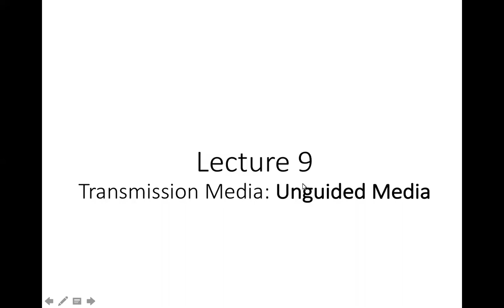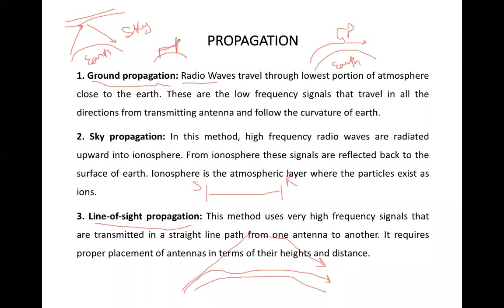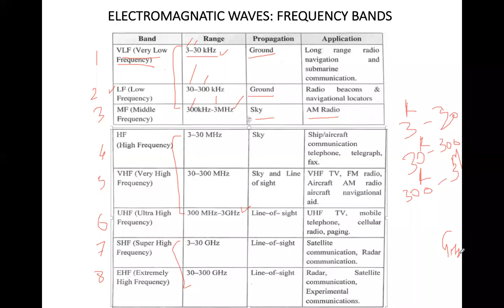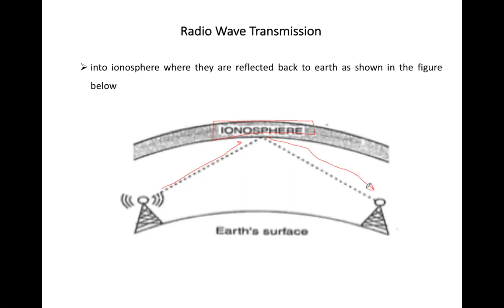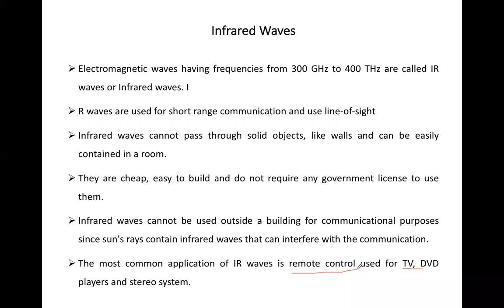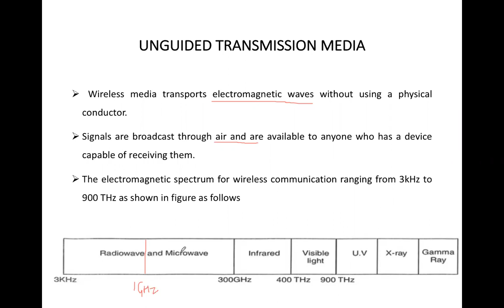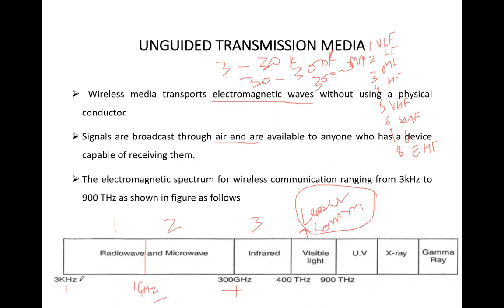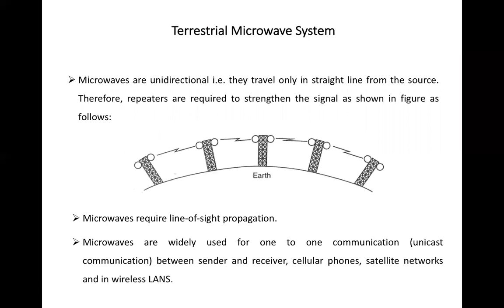Lecture 10: Radio waves, Microwaves, Infrared waves and Laser Communication | Computer Networks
Unguided Transmission Media
1. Introduction to Unguided Transmission Media
2. Propagation
    2.1 Ground Propagation
    2.2 Sky Propagation
    2.3 Line of Sight
3. Frequency Bands
4. Radio Transmission
5. Microwave Transmission
6. Infrared Transmission
7. Laser Transmission